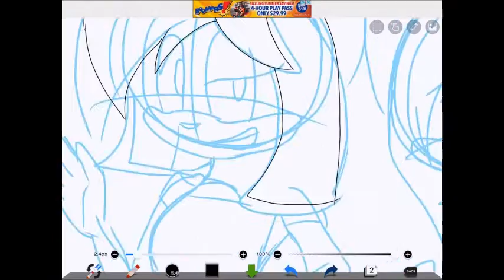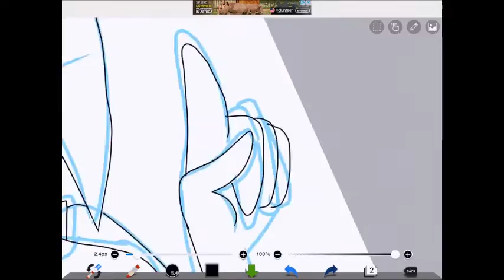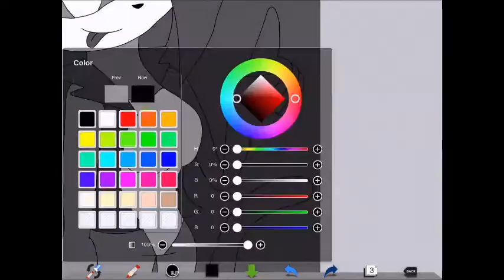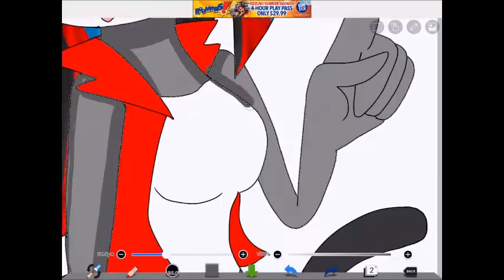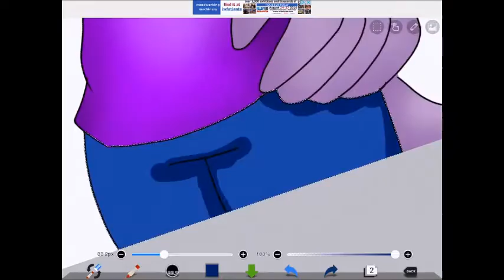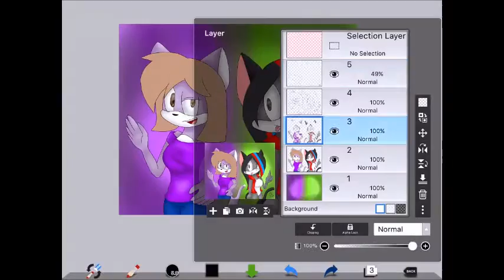speedpaint: [gift] Nichole and stripe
so i decided to make a 2nd gift for the awesome SPD64.

NO STEALING!!!